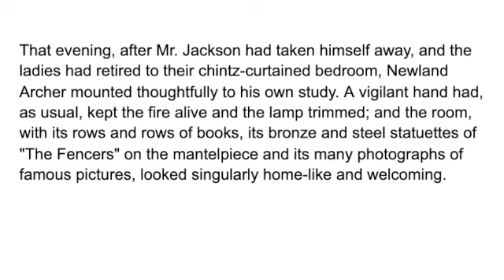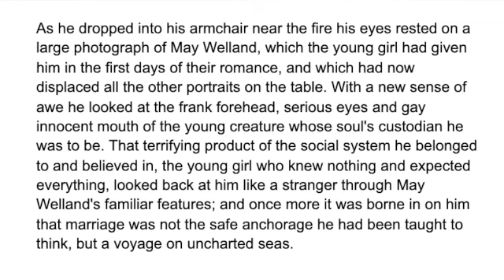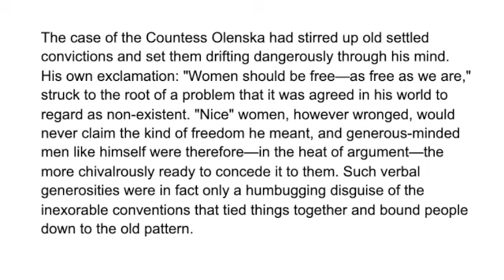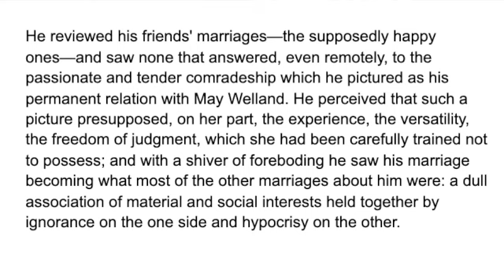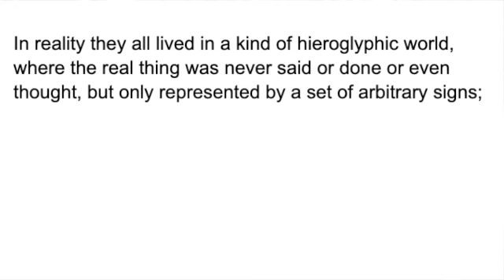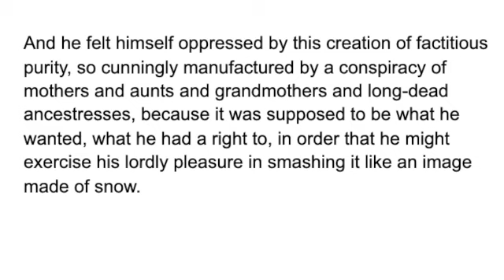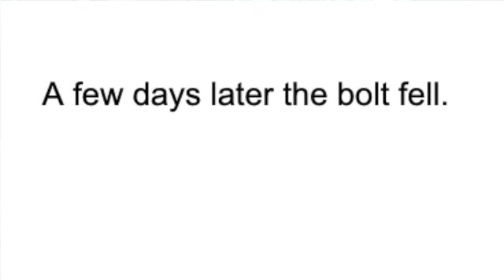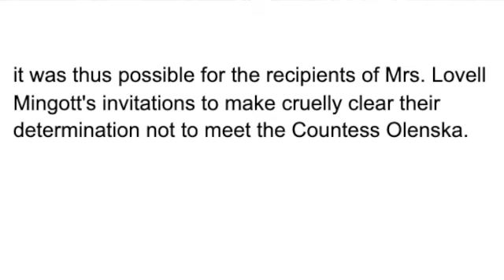The Age of Innocence: Ch. 6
Wharton shows Archer in deep reflection and her own art in the act of evolving.